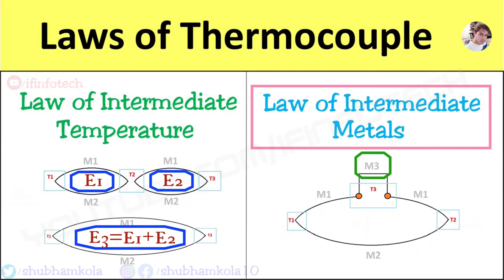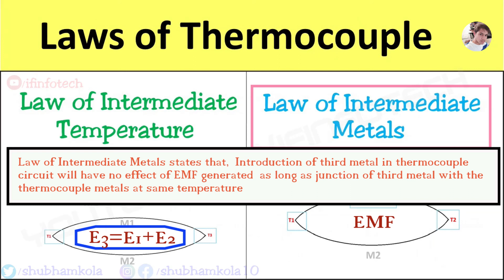Laws of Thermocouples: Law of Intermediate Temperature, Law of Intermediate Metals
Hello everyone in this video we will discuss about what are the Laws of Thermocouple that is Law of Intermediate Temperature and Law of Intermediate Metals

Timestamps
0:00 - Start
0:03 - Laws of Thermocouples
0:06 - Law of Intermediate Temperature
0:44 - Law of Intermediate Metals

This Video Topic is from Measurement and Control Engineering Subject, you can also watch below mentioned videos related to Measurement and Control Engineering Subject:

The content in this video is collected from books, media, internet space etc. This is strictly for educational and information purposes and is not intended to be advice or recommendation of any kind whatsoever. The faculty is not a subject expert. The faculty is sharing his knowledge in the form of videos. The faculty giving small basics information on mechanical engineering topics. We endeavour to keep the information up to date and correct, we make no representations or warranties of any kind, express or implied, about the completeness, accuracy, reliability, suitability or availability with respect to the video or the information, related graphics contained in the video for any purpose. any reliance you place on such information is therefore strictly at your own risk. In no event will we be liable for any loss or damage without limitation, indirect or consequential loss or damage, or any loss or damage whatsoever arising from loss of data or profits arise out of, or in connection with, the use of this video.